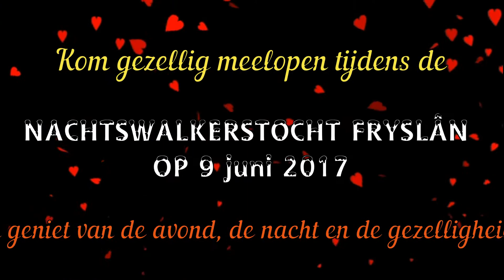Doelgericht Wandelen: Nachtswalkerstocht vrijdag 9 Juni 2017 as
Het paradepaardje van 'Doelgericht Wandlelen': De Nachttocht door Oudehorne en wijde omgeving! Wees op tijd met inschrijving want er is al veel belangstelling en er is een limiet!!